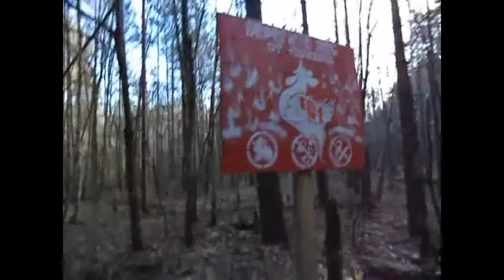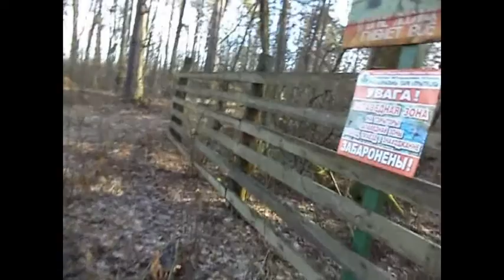Поход в Зубра питомник . Клетка Медведя . Путь через лес.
Вчера была хорошая погода на улице и я решил прогуляться в лес , в бывший зубра питомник , так же там раньше жил медведь
Берлога медведя .
Из -за плохой работы камеры  все не удалось заснять .